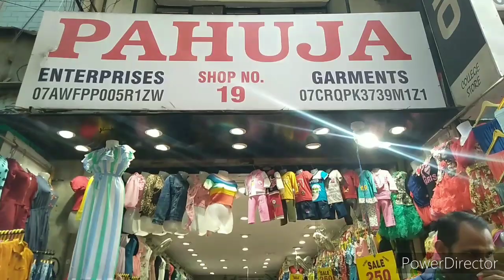sarojininagar Sarojini Nagar market October Collection 2021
Sarojini Nagar market latest October Collection 2021 Vlog |SK VLOGS sarojininagar market #2021
love and peace ✌️🕊️
keep supporting and loving this channel

Smriti kaul